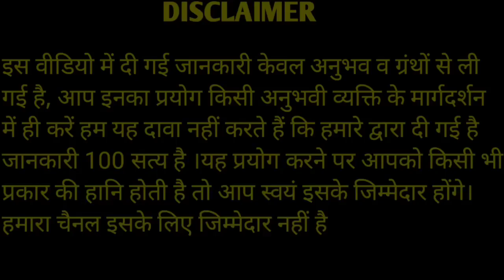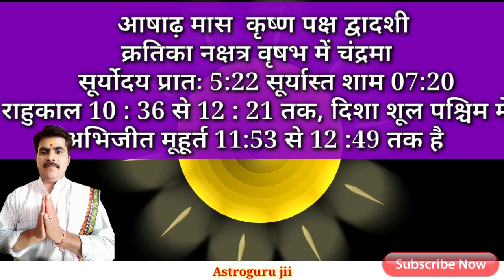Aaj Ka Rashifal 16 Jun 2023:आज का राशिफल । शुक्रवार का राशिफल ।दैनिक राशिफल ।Rashifal